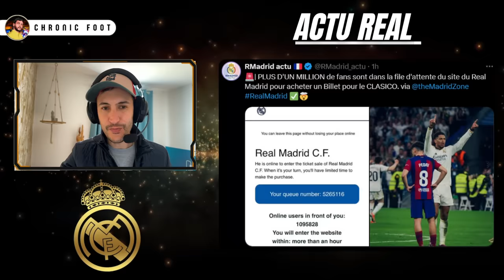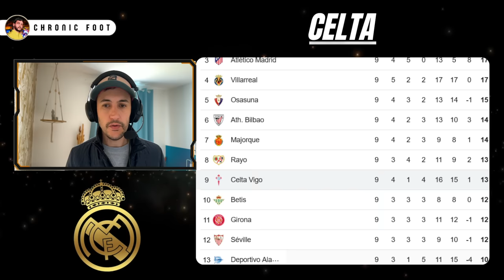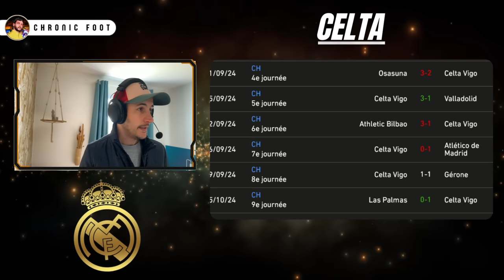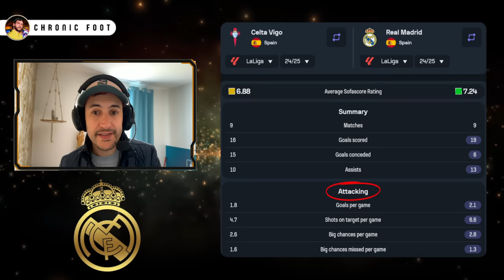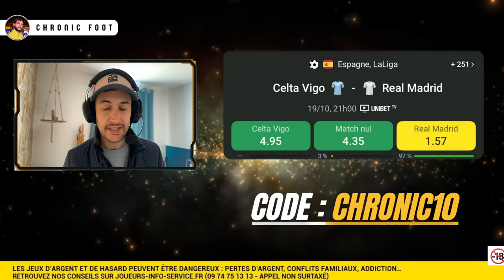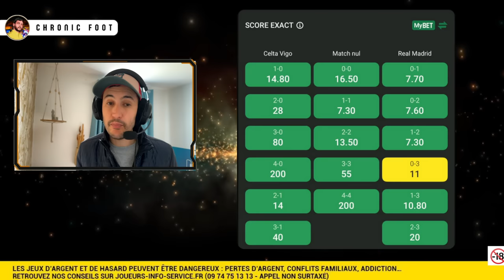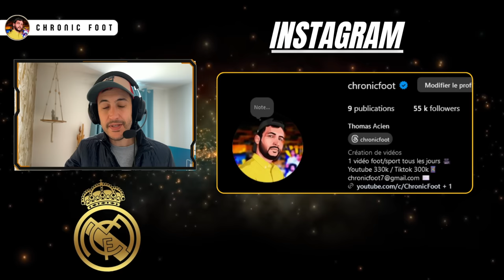🇪🇸 CELTA VS REAL MADRID : MBAPPE DOIT-IL JOUER ? GAGNER AVANT LE CLASICO !!